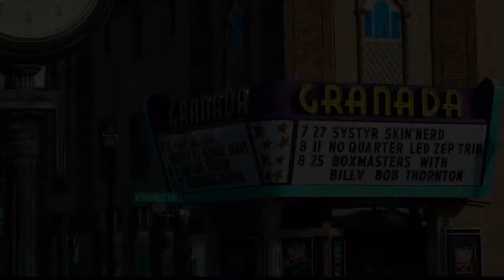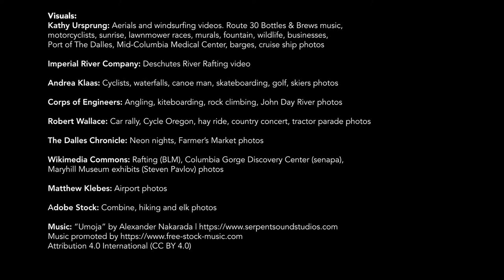Why the Columbia Gorge?